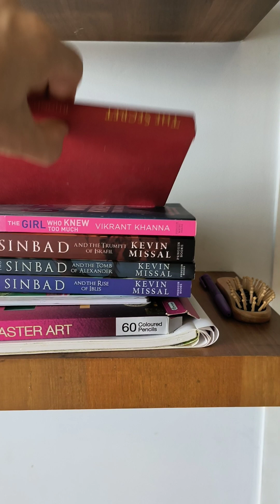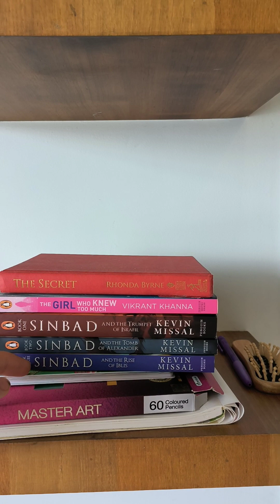Desayunando y Creando Legados Literarios: Cómo Escribimos lo que Nadie se Atreve a Contar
¡Hola a todos! 🌞 Somos Jacqueline M.Q. e Ion Iacob la Ghostwriter más solicitada de Europa junto al Editor Copywriter, y hoy os invitamos a acompañarnos en nuestro desayuno mientras hablamos sobre temas que nos apasionan: libros, legados literarios, y cómo logramos vivir de lo que amamos hacer. 📚

En este video os compartimos nuestra experiencia en la escritura de libros polémicos. Sí, esos temas difíciles que muchos evitan pero que nosotros abordamos con valentía y precisión. Desde religión hasta política, pasando por escenas explícitas y tabúes sociales, junto a mi editor Ion Iacob, creamos historias que generan impacto y abren conversaciones.

Nos inspiramos en todo lo que nos rodea, incluso en las vistas de los lugares que visitamos, para crear historias inolvidables. 🌍✨ Si estás buscando un equipo comprometido que lleve tu idea al siguiente nivel, aquí estamos para crear tu libro.

No olvides interactuar, darle "Me Gusta", comentar y compartir este video. ¡Y si quieres saber más sobre nuestras asesorías o trabajar con nosotros, visita JacquelineMQ.com!